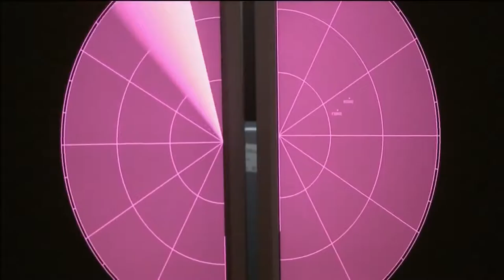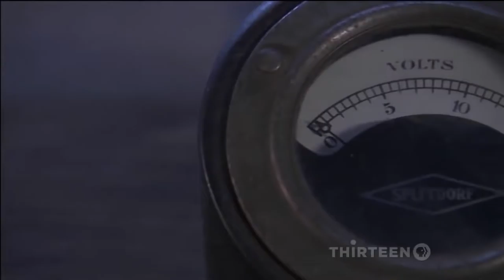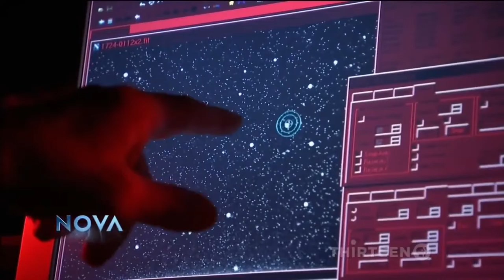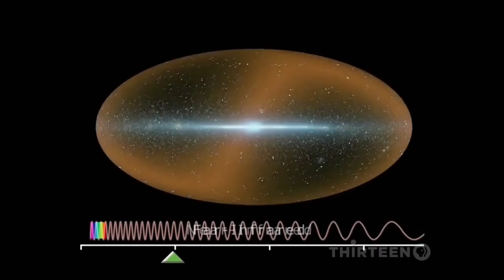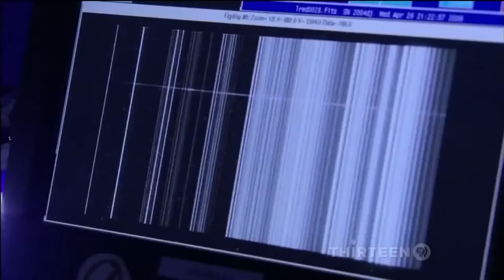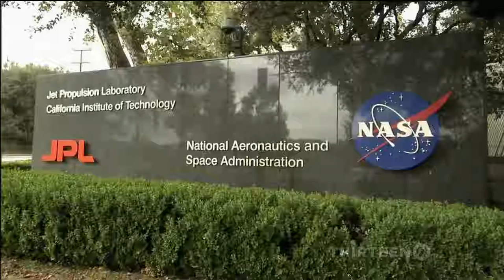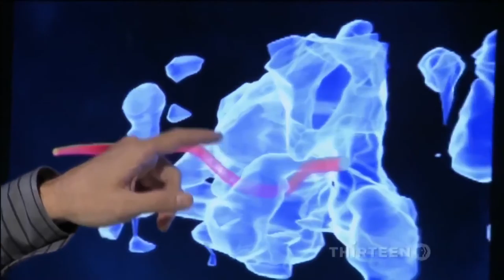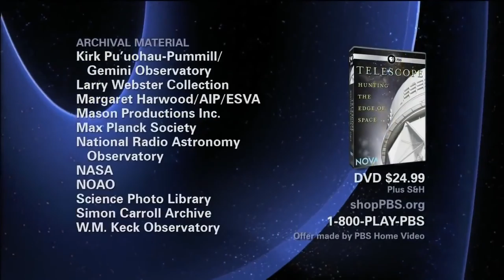Universe and the search for life 2017